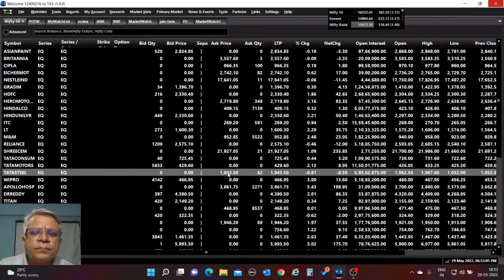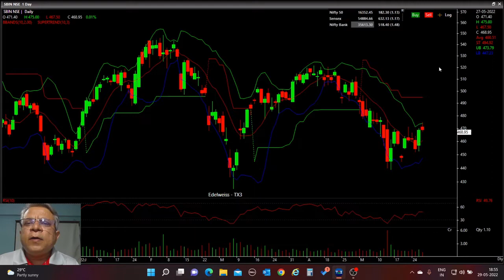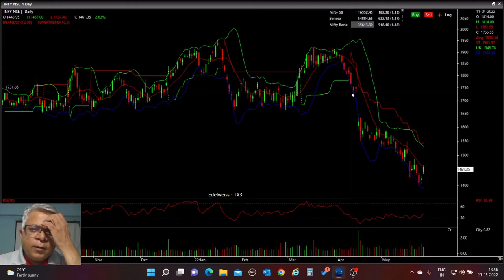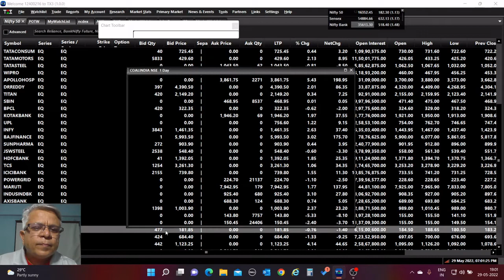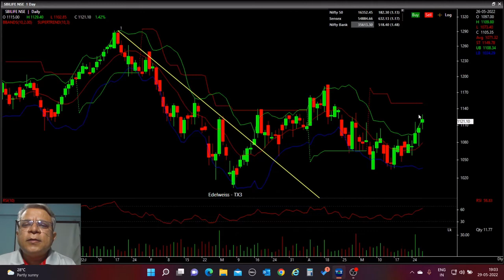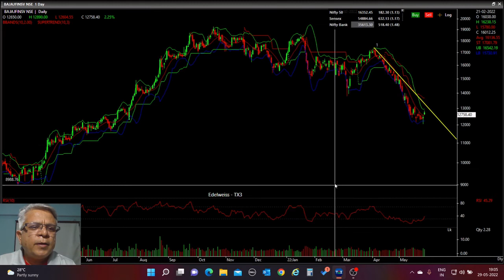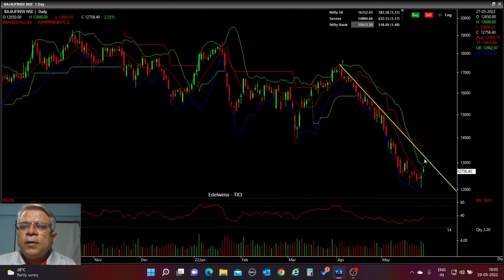Market Outlook for week starting 30th May 2022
Technical Analysis of NIFTY and NIFTY50 Stocks for the week starting 30th May 2022.